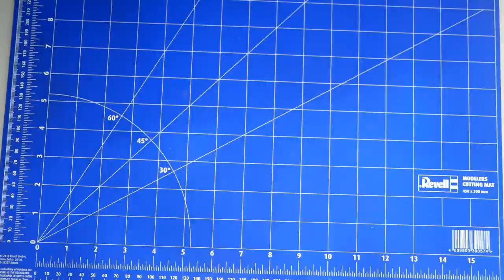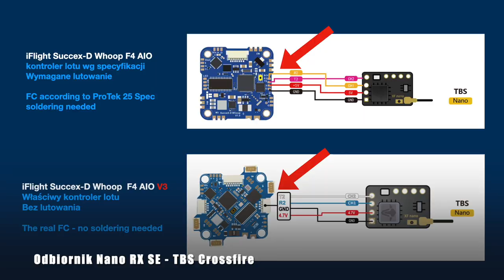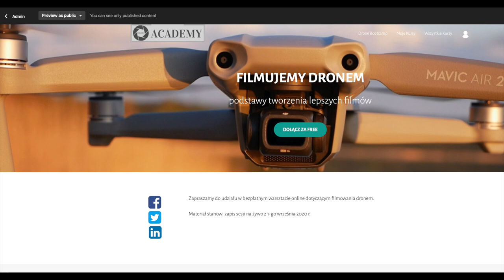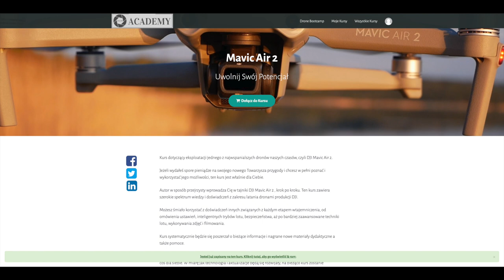Jak nauczyłem się lutować - 3 proste kroki do samodzielnego lutowania elektroniki i budowy FPV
Trzecia rączka

0:00 Intro
1:40 Mój zestaw do lutowania
3:04 Co lutujemy
3:38 Jak Lutować
5:25 Przykład 1: lutowanie przewodu anteny
6:09 Przykład 2: lutowanie kabli silnika i zasilających
9:05 Przykład 3: lutowanie wtyczki i przewodów elektrycznych
11:20 Przykład 4 Lutowanie małych przewodów i płytki odbiornika Nano RX
12:10 Sprawdzenie obwodów po lutowaniu
12:26 Podsumowanie